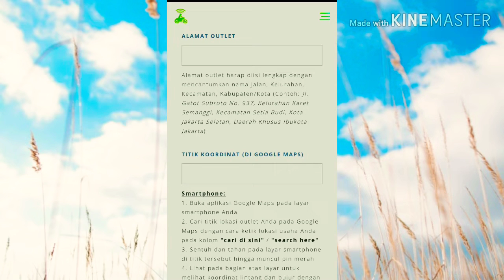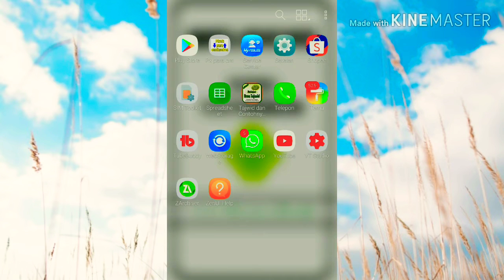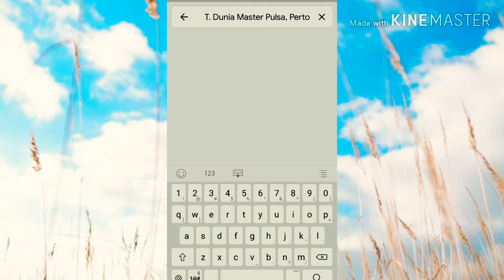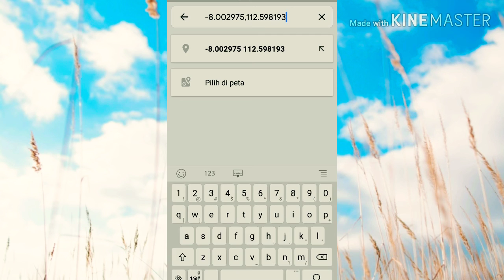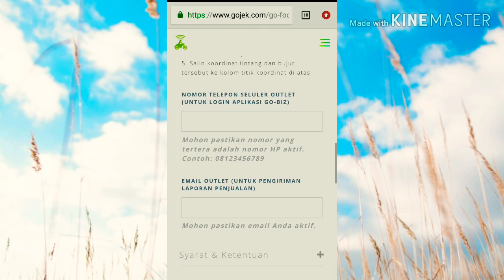Cara Merubah Titik Gofood || Saat Pendaftaran || Cara Daftar Go Food Via Go Biz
(Untuk tutorial online food,selalu ada update dari aplikasi, maka dari itu bisa menyesuaikan sendiri isi dari video dengan update aplikasi nya seperti letak menu,tampilan aplikasi dll) Video kali ini membahas cara merubah titik gofood,khususnya saat pendaftaran dan cara daftar Go food via Gobiz dikarenakan Pada Video sebelumnya ,tutorial nya belum di lengkapi menentukan titik koordinat karena website mengalami perkembangan..
Video singkat kali ini akan membahas khusus cara menentukan titik koordinat ,agar saat pendaftaran berhasil tidak salah posisi,atau resto posisinya pas..

Di Bawah ini Bbrp Tips Gobiz Yang Bermanfaat Buat Kalian dan Bisa Di Coba...